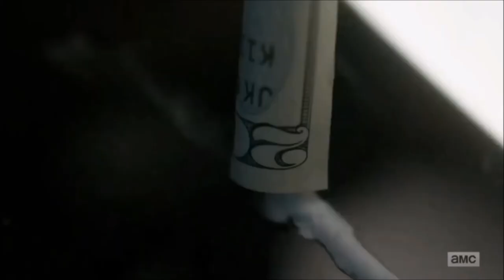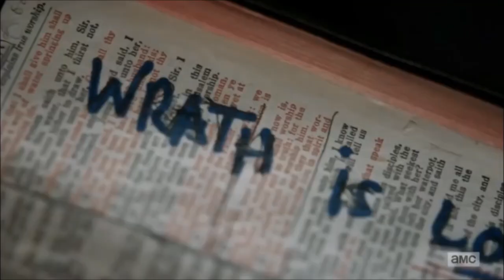PREACHER ( Rise Up by Nicholas Patrick Kingsley & Daniel Mark Farrant )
Preacher (TV series) Tribute

Song : Nicholas Patrick Kingsley & Daniel Mark Farrant  - rise up